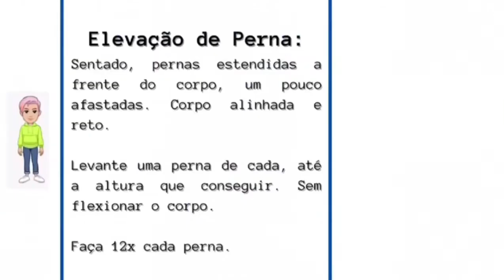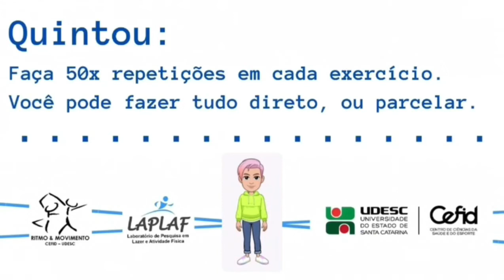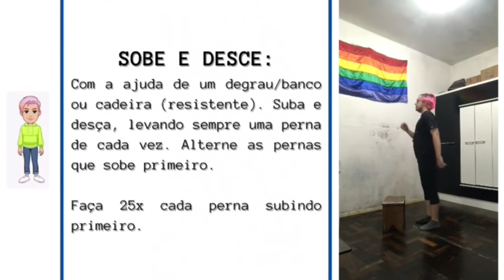Ritmo e Movimento - Treino 167